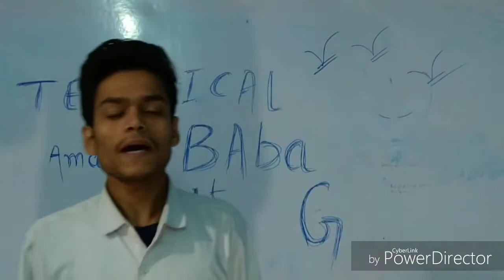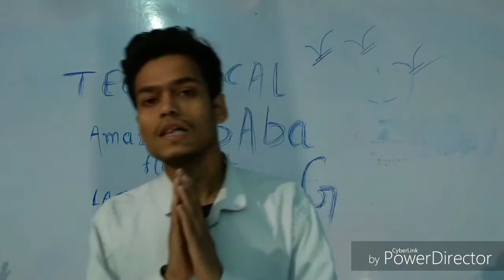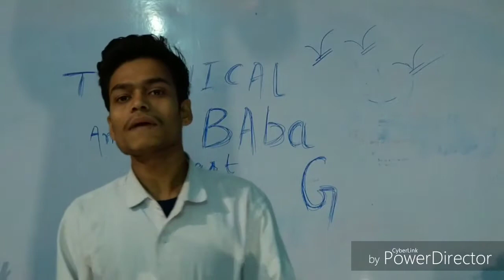ab nhi melega flipkart or Amazon par sale |flipkart_amazon_last_sale_2019|by sudhanshu sinha#47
Hii friends
Mai hu aap sabi ka dost sudhansh.
Aap sabhi ka fir se swagat hai aap ke apne channel Technical BAba G me.
is video me mai ne btaya hai ki jo abhi Amazon or flipkart sale lhi h o last sale ho sakti hai sayad aap sabhi ko fir se aisa sale na mile.